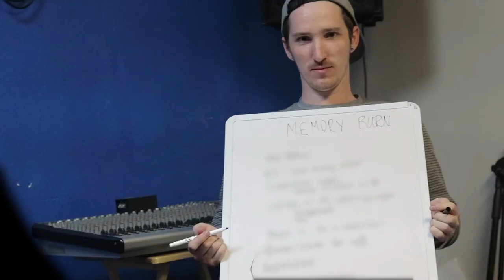Rogues Among Us @ White Oak Music Hall July 3rd Houston, TX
Check out this sweet show trailer Go Polaris Studio made for us! Show trailer? Is that even a thing now? Go Polaris makes them!